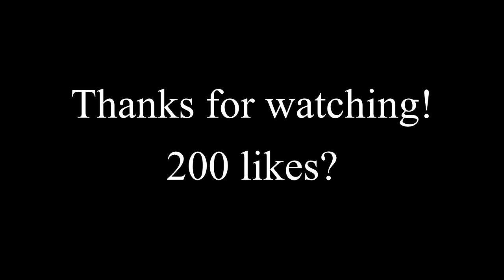HCTeams┃Map#9 Ep.5┃Fights + Funny Moments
►○○○○○○○OPEN ME○○○○○○○◄
♞Keep the support comming guys
it motivates me to keep making more
and daily uploading! :)
♞Texture Pack: StimpyEUM3(2)
purposes only.
♞Song: Disfigure - Blank
♞Frequently asked questions:
   ♞Can I join your faction? We're
currently not inviting people.
   ♞Mouse: Razer DeathAdder 2013
   ♞Keyboard: Alienware Keyboard
   ♞Headset: Logitech G430's
   ♞DPI: 1,000
   ♞Sens in-game: 35-40%